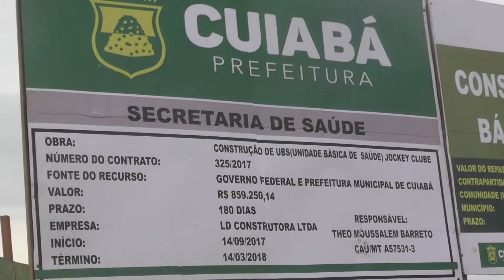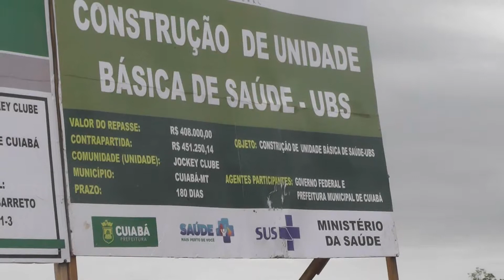Prefeitura em Ação Prefeito Emanuel Lançou Obra na Area da Saúde no Bairro Jockey Clube WMV V9